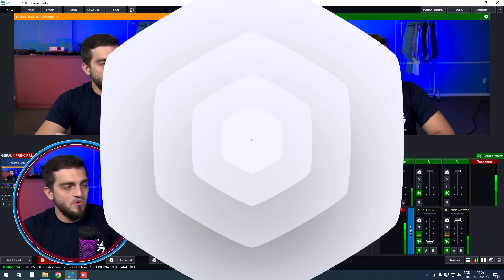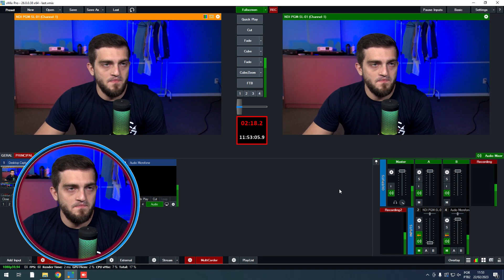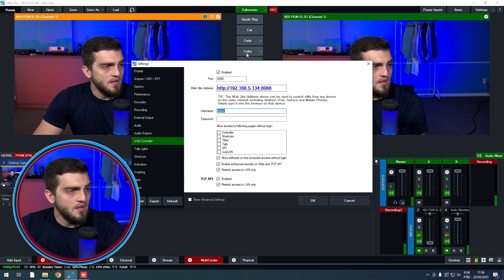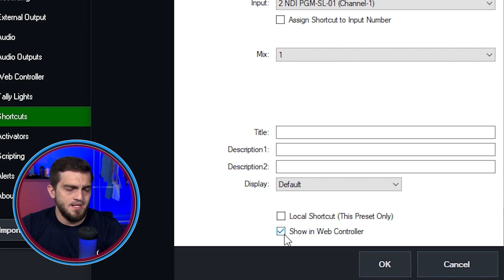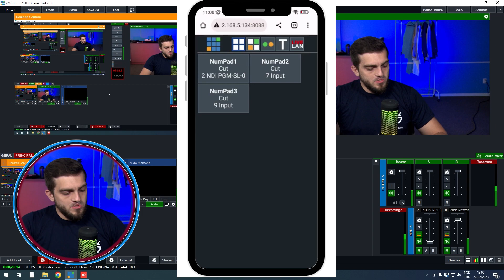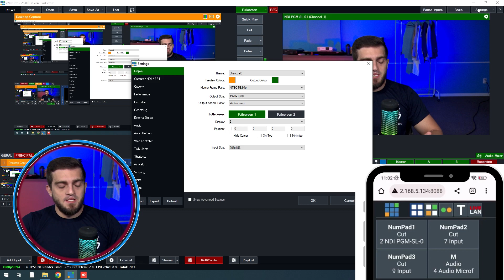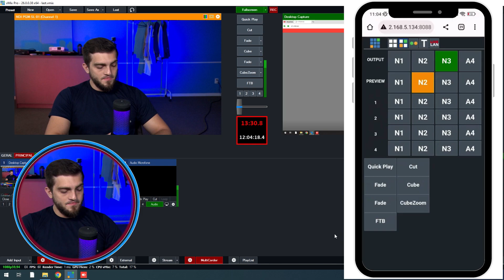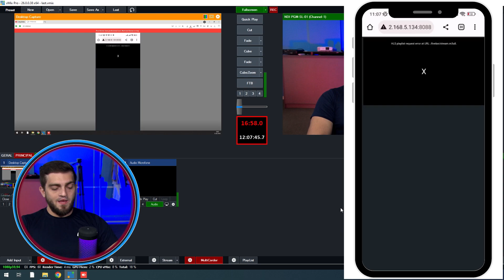vMix | Controle o vMix pelo CELULAR / TABLET ou OUTRO PC via REDE!! Usando o Web Controlador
🔽AULA LIBERADA DA FORMAÇÃO EM VMIX🔽

🔽Contatos comerciais e parcerias🔽
💎MONTE UM ESTUDIO IGUAL AO MEU!💎